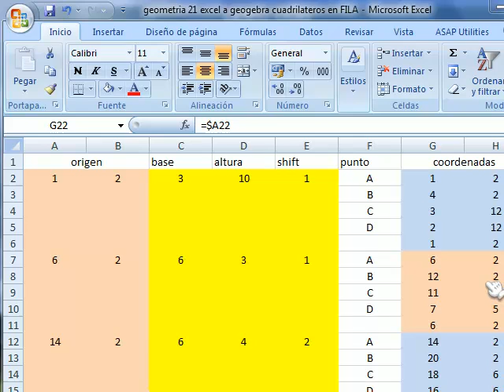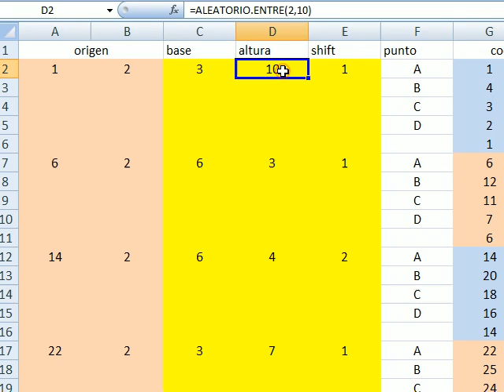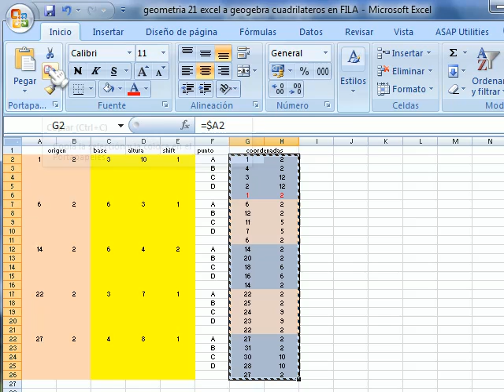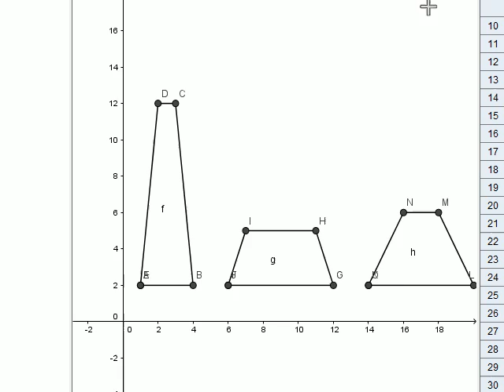excel 2003 A de excel a geogebra dibujar trapecios